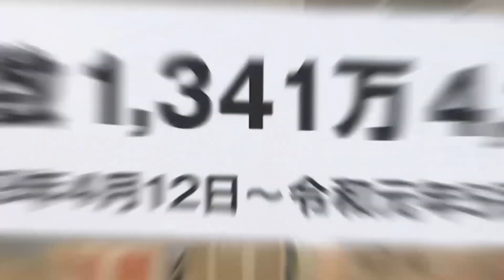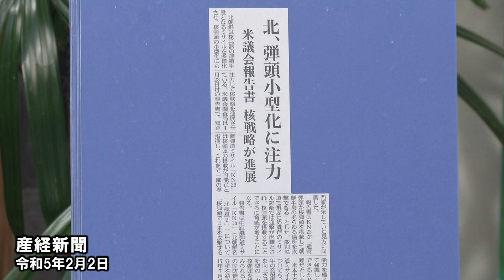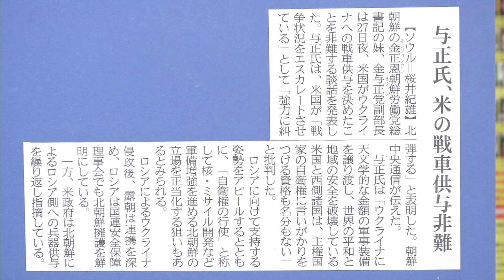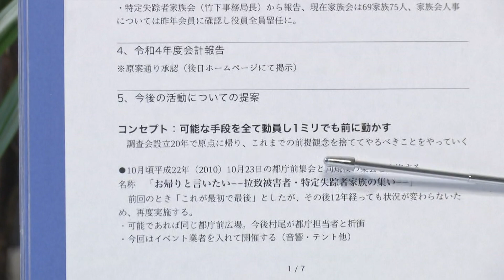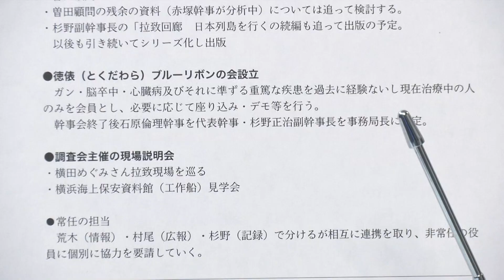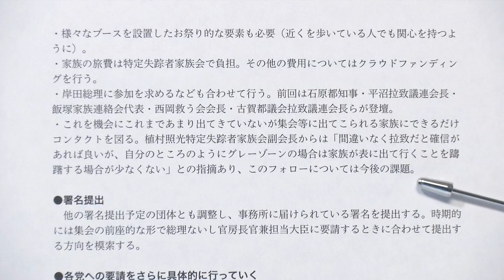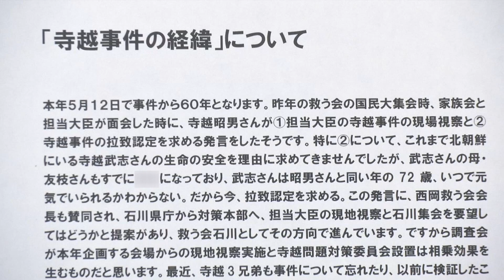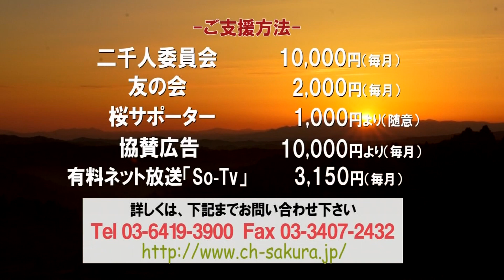【拉致問題アワー #533】「可能な手段を全て動員し、１ミリでも前へ動かす」特定失踪者問題調査会 [桜R5/2/10]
北朝鮮による拉致被害者救出のために、ご家族や関係者の話や集会などのVTRを交え、これまでの経緯や政府の対応、今後の課題などについて考察します。

司会：増元照明（前「家族会」事務局長・増元るみ子さんの弟）

【国民ひとりひとりの胸にブルーリボンを！】
各種ブルーリボンバッジやブルーリボン・グッズは、「救う会」「特定失踪者問題調査会」などでお求めになれます！

≪ご意見・ご質問 募集！≫
※ 拉致被害者を取り戻すための方法や、増元照明へのご質問やお便りなど、皆様の声をお寄せください！ コメント欄のほか、郵送やメール、FAX でも受け付けております。 いただいた内容は、番組にてご紹介させていただく場合もございます。 どうぞ宜しくお願いいたします！

〒150-0002　東京都渋谷区渋谷1-1-16　日本文化チャンネル桜　「拉致問題アワー」係

拉致事件、家族会、北朝鮮、特定失踪者、調査会NEWS、ミサイル、金正恩、金与正